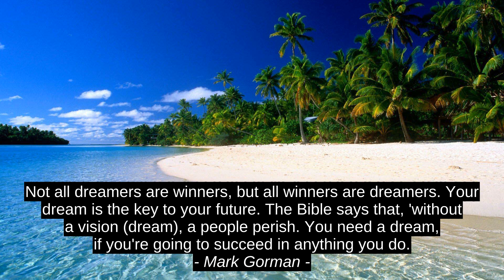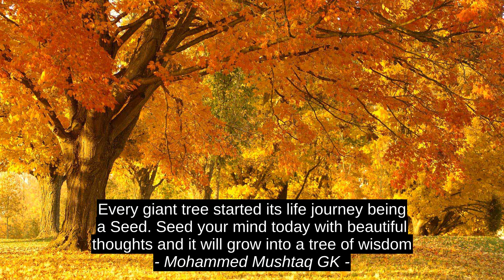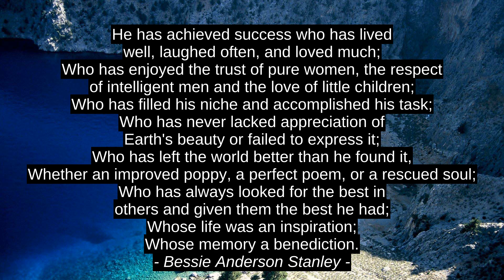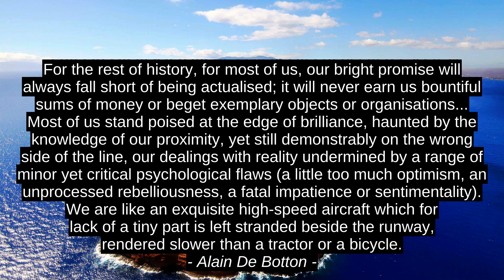10 Best Inspirational Quotes - Mark Gorman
Alain De Botton, Bessie Anderson Stanley, Chimamanda Ngozi Adichie, Mignon McLaughlin, Virginia Phillips, Jennifer Coletta, Mohammed Mushtaq GK, Orson Welles, David Drake, Mark Gorman, best, inspiration, top, success, citation, quotes, motivation